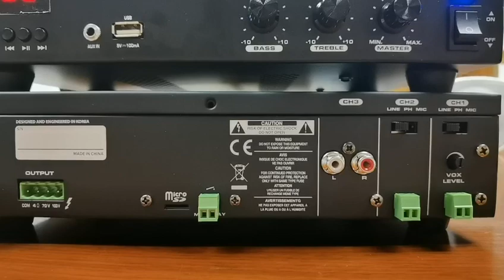MPRO Series 60W Mixing Amplifier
The MPro-60 amplifier is comprehensive, all-in-one desktop type
mixer-amplifier solutions for commercial and industrial applications. These
low-cost units provide all necessary features in a simple building.